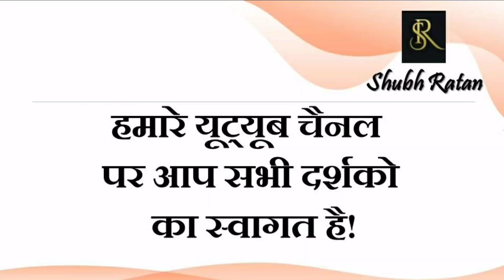5 जनवरी 2022 / ज्ञान गंगा - जैसी द्रष्टि वैसी सृष्टि / आज का दैनिक लग्न फल और राशिफल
5 जनवरी 2022 / ज्ञान गंगा - जैसी द्रष्टि वैसी सृष्टि / आज का दैनिक लग्न फल और राशिफल

नए साल का पहला शुभ संदेश, 15 जनवरी से पूरे विश्व मे कोरोना के केस मे शुरू हो जाएगी गिरावट

1 जनवरी 2022 / ज्ञान गंगा - धन को सार्थक कैसे करें / आज का दैनिक लग्न फल और राशिफल

23 दिसंबर 2021/ ज्ञान गंगा -  वेद - प्रकृति का कानून / आज का दैनिक लग्न फल एवं राशिफल